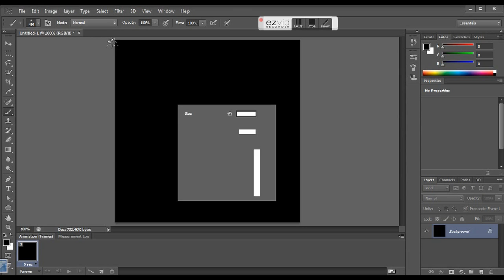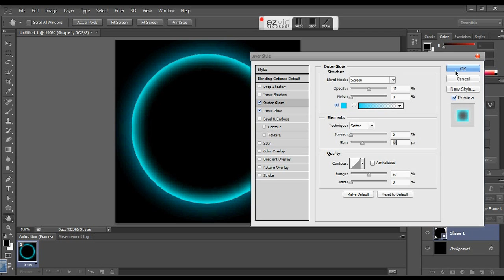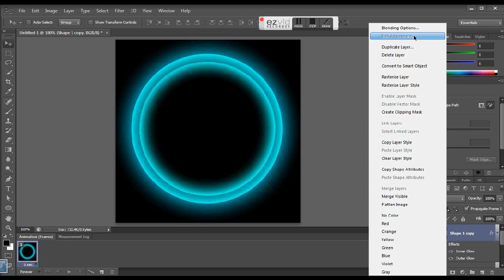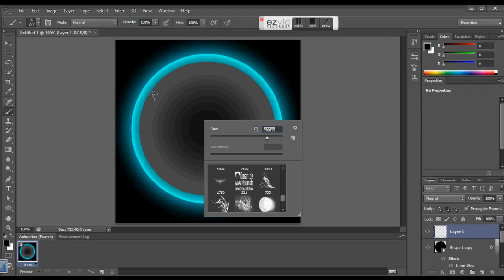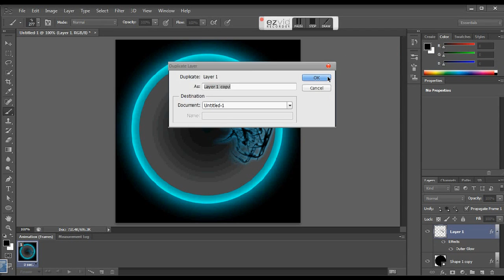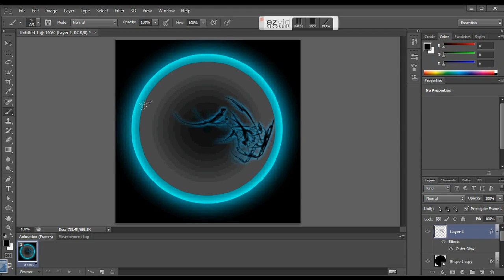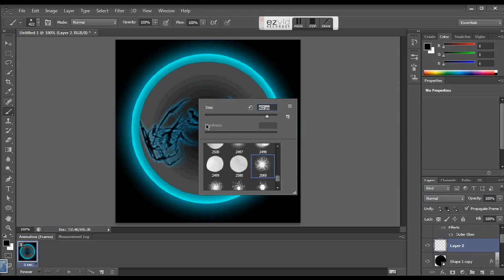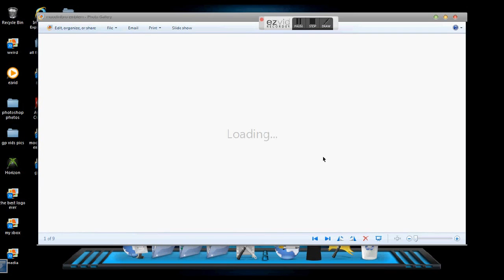How to make the MooDiNiBro emblem